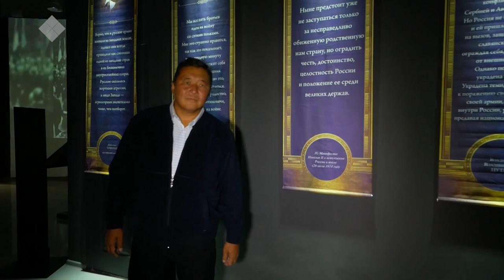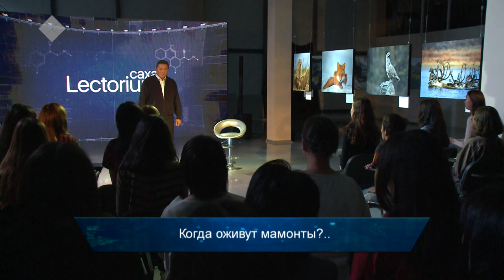Lectorium Саха: Когда оживут мамонты?